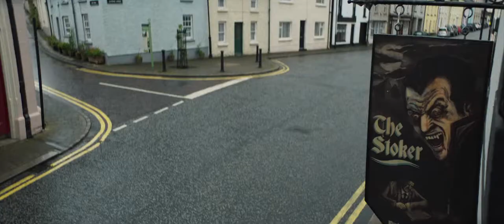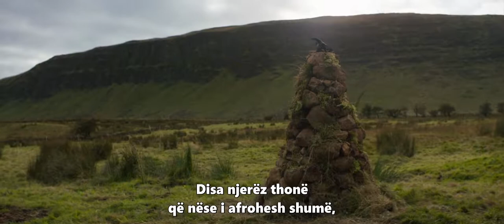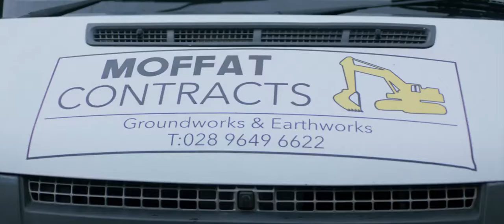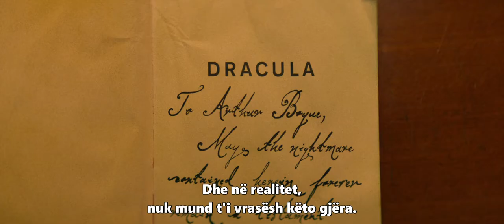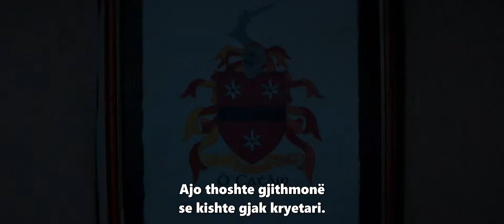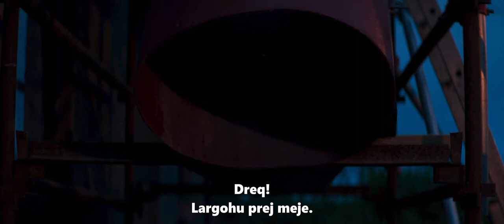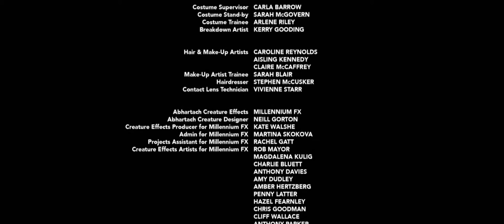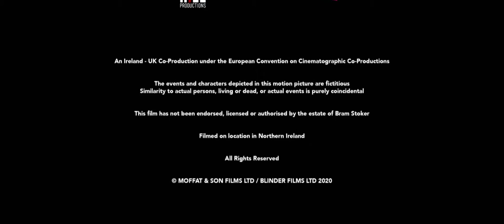Boys From County Hell 2021 full movie full movie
Boys From County Hell 2021 full movie

Strange events unfold in Six Mile Hill – a sleepy Irish town that claims to have been traveled by the famed author Bram Stoker – when construction on a new road disrupts the alleged grave of Abhartach, a legendary Irish vampire said to have inspired Dracula. Deadly and sinister forces terrorize the work crew led by Francie Moffat and his son Eugene, a free-spirited young man who prefers pints to pickaxes, and they're forced to fight to survive the night while exposing the true horror that resides in the town’s local myth. .